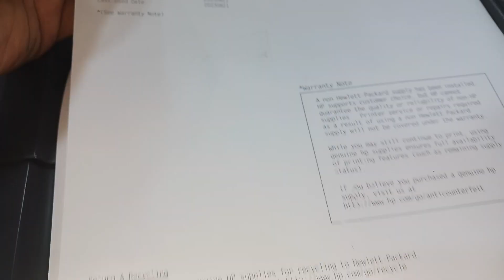HP Laserjet 1320 Monochrome Laser Printer | Still Alive 20 Years Old Printer | Fuser Unit Service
HP Laserjet 1320 Monochrome Laser Printer | Still Alive 20 Years Old Printer
| Fuser Unit Service

Product specifications
Product name
HP LaserJet 1320 Printer series
Subcategory
Single and multifunction printers
Sub brand
LaserJet
Number of print cartridges
1 (black)
Print speed black
Normal: Up to 22 ppm
First page out (ready)
Black: As fast as 8.5 sec
Print quality black (best)
Black: Up to 1200 x 1200 dpi Color:
Print Resolution Technologies
HP ProRes 1200
Duty cycle (monthly, letter)
Up to 10,000 pages Duty cycle is defined as the maximum number of pages per month of imaged output. This value provides a comparison of product robustness in relation to other HP LaserJet or HP Color LaserJet devices, and enables appropriate deployment of printers and MFPs to satisfy the demands of connected individuals or groups.
Recommended monthly page volume
500 to 3000 HP recommends that the number of printed pages per month be within the stated range for optimum device performance, based on factors including supplies replacement intervals and device life over an extended warranty period.
Processor speed
133 MHz
Print languages
HP PCL 6, HP PCL 5, postscript level 2 emulation with automatic language switching
Display
None
HP ePrint capability
No
Wireless capability
No
Connectivity, optional
HP Jetdirect external print servers, HP wireless print servers, Bluetooth wireless printer adapter, HP Jetdirect print servers for Fast Ethernet (170x, 175x, 300x, 380x, 500x), HP Jetdirect en3700 Fast Ethernet Print Server,C239 HP Jetdirect ew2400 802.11g Print Server
Pentium, 166 MHz, 64 MB RAM
Minimum System Requirements for Macintosh
Mac OS 9.1 and later: 96 MB RAM; Mac OS X v 10.1 and later: 128 MB RAM
Compatible Operating Systems
Windows 2000; Windows XP Home; Windows XP Professional; Windows Server 2003; Mac OS 9.2; Mac OS X v 10.1.5; Mac OS X v 10.2; Mac OS X v 10.3; Linux
Media sizes supported
Letter, legal, executive, index cards, envelopes (No. 10, Monarch)
Media sizes, custom
Tray 1: 3 x 5 to 8.5 x 14 in; Trays 2, 3: 5.8 x 8.3 to 8.5 x 14 in
Paper handling output, standard
125-sheet output bin
Maximum output capacity (sheets)
Up to 125 sheets
Duplex printing
Automatic (standard)
Media types
Paper (bond, light, heavy, plain, recycled, rough), envelopes, labels, cardstock, transparencies, heavy media
Media weight, supported
Single-sheet input slot: 16 to 43 lb; 250-sheet input tray: 16 to 28 lb
125-sheet output bin